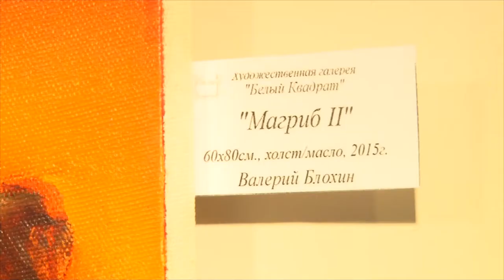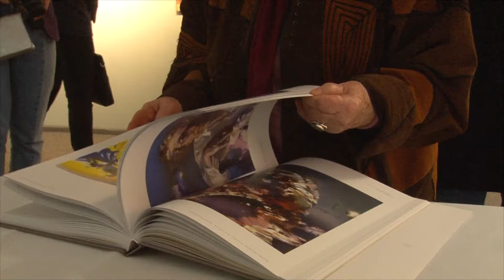Восточные сказки в буйстве красок: выставка картин Валерия Блохина в Анапе